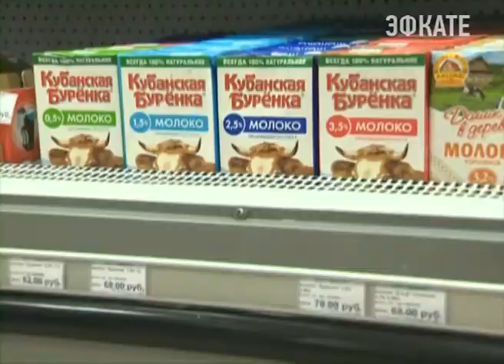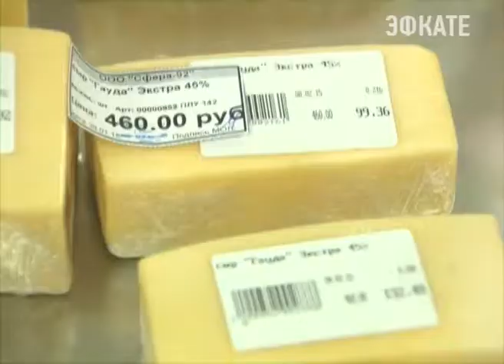Магазины Сочи получат список рекомендуемых цен на товары. Новости 24 Сочи Эфкате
Такое распоряжение дал заместитель главы города Олег Ясюк на совещании с предпринимателями курорта. Сейчас наценка на социальную группу товаров должна быть не выше 10 процентов. Но найти магазины, где придерживаются этой цифры, непросто.
Сочи. Новости.
Телеканал Эфкате.